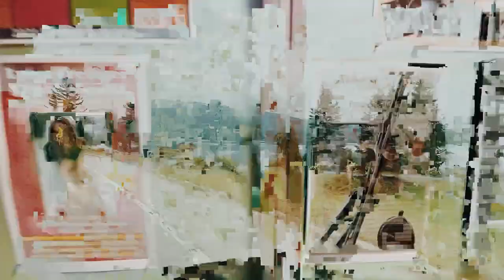#136 - Mourning Light Music Video - Last Week in the Adirondacks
This was our last week in the Adirondacks before we head back out on our tour across America! Join us as we share our highlights while you listen to our song, "Mourning Light".